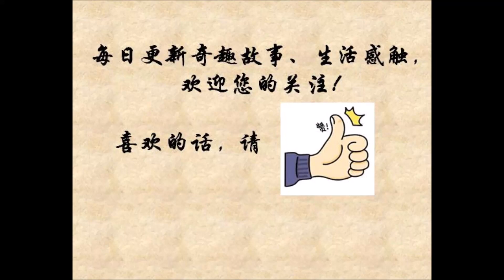拨开姑娘长发的那一刻，姑娘开始翻白眼了